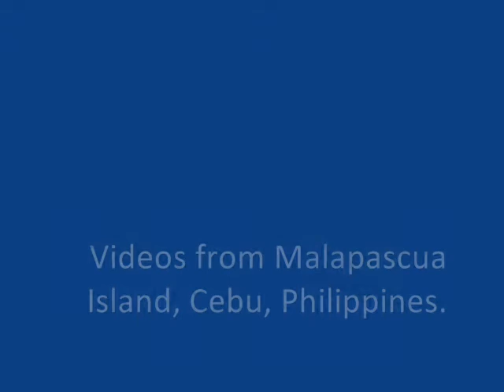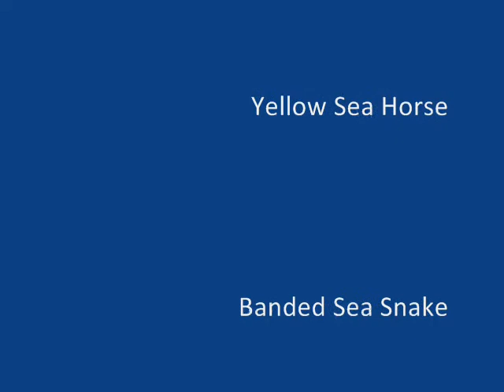Dive In! (High Res)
High resolution (50MB) version of Dive In - clips from some of my dives.